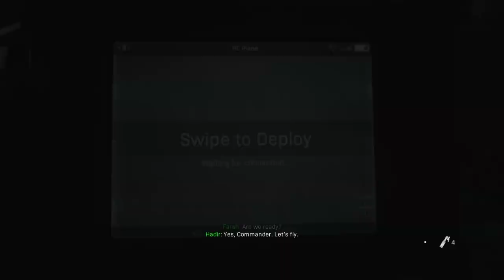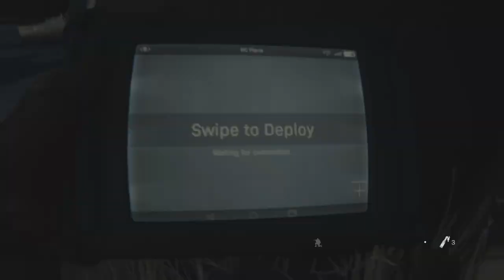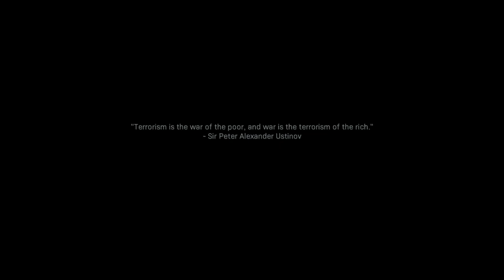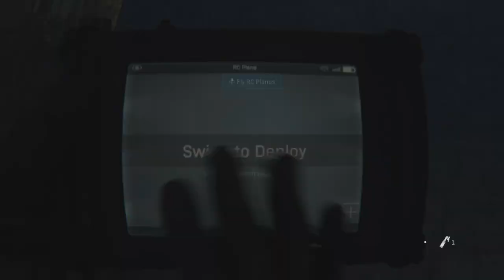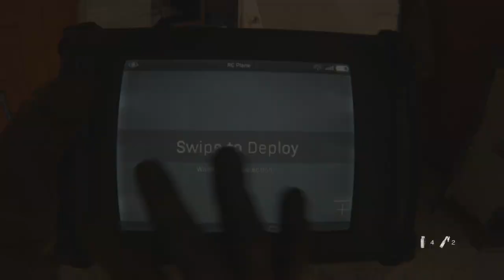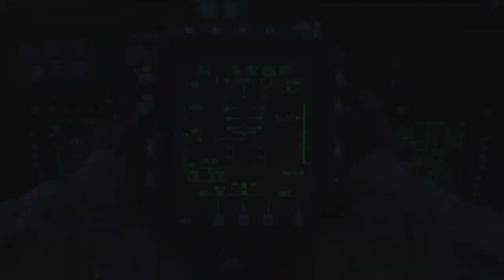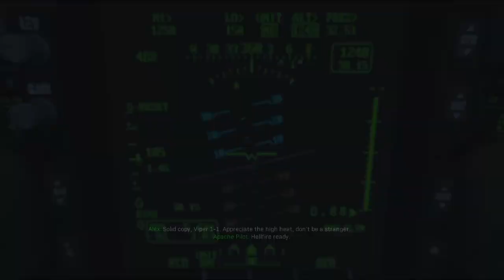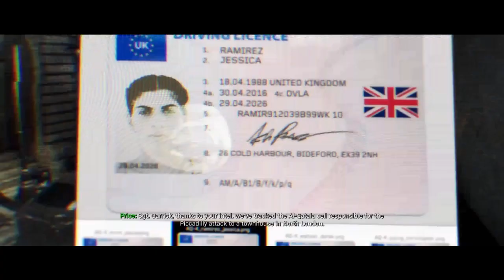Call of Duty: Modern Warfare |Proxy War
Alex, Farah, and Hadir execute the first part of their plan against Barkov!